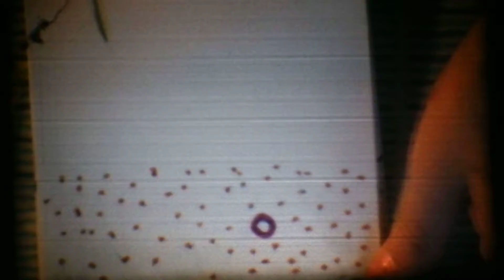Lise et la mer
Qualité Super 8 des années 1990...